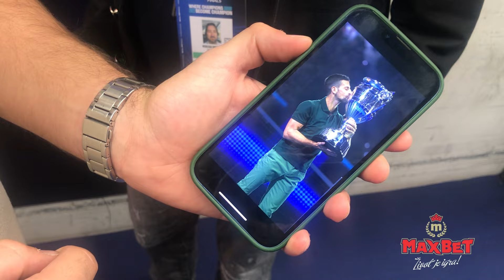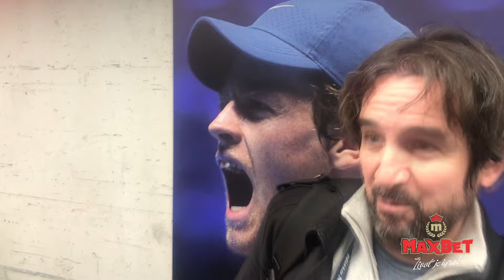Torino Vlog 2 - ATP finale 2023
Torino, Italija, 13. novembar 2023.

Tennis podcast Wish&Go Autori i domaćini: Nebojša Višković i Ivan Govedarica Produkcija: ArtBox Zabranjeno je svako kopiranje i neovlašćeno preuzimanje video i/ili audio snimaka i postavljanje na druge kanale! Nije dozvoljeno koristiti materijal sa ovog kanala, bilo u celosti ili iz segmenata, bez licenciranja / plaćanja kako za komercijalnu, tako i za nekomercijalnu upotrebu. Svaka upotreba bez licenciranja za komercijalnu ili nekomercijalnu / privatnu upotrebu biće procesuirana. Za sve informacije o pravima, za upite o licenciranju i dobijanju dozvole za korišćenje možete nas kontaktirati putem mail adrese.